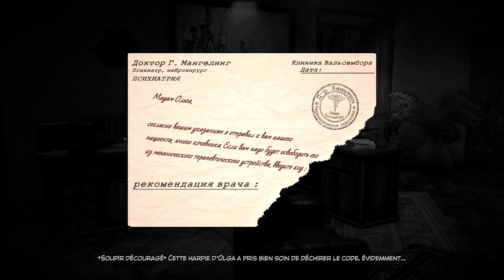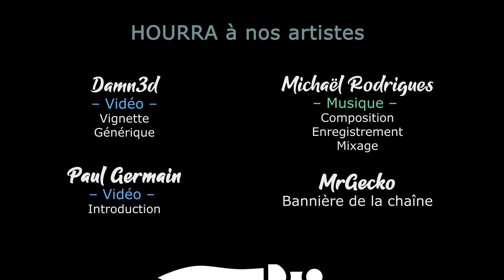Syberia 3 - Ep07 - Extraction [FR][LecygneNoir]